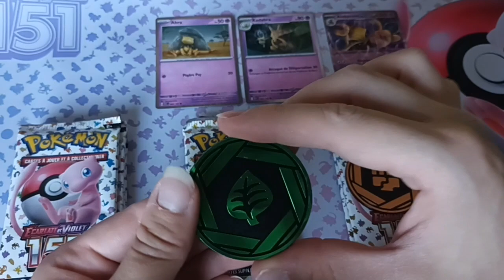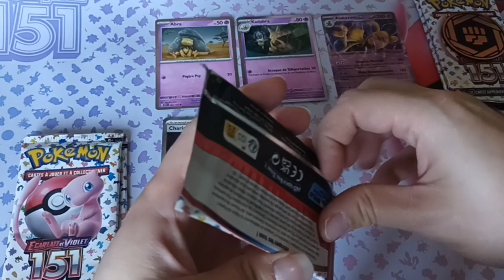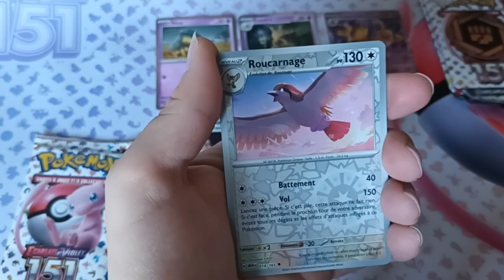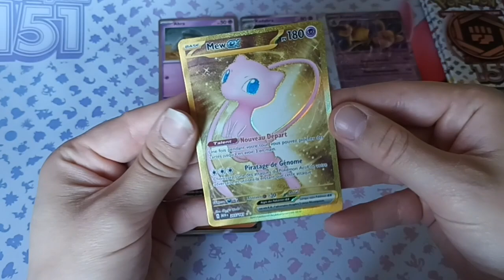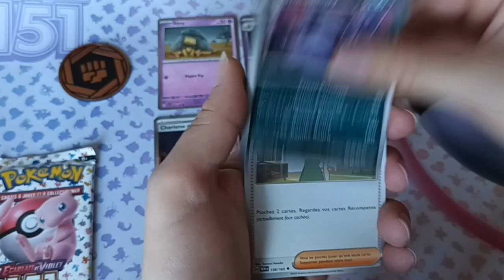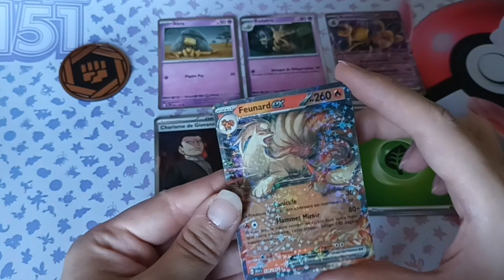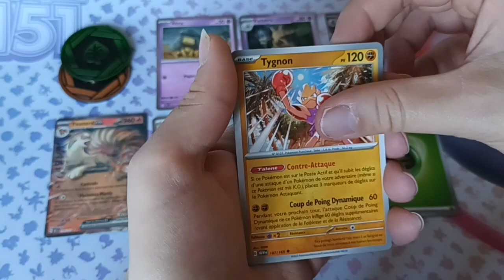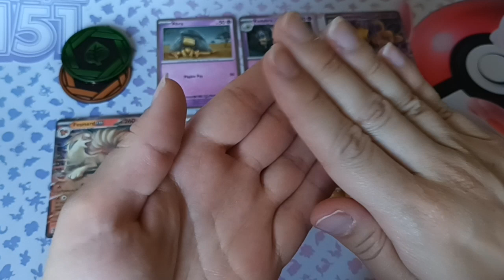Quand y en a plus, y en a encore !! Ouverture Items 151 !!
Yoh les gens !

Je suis retombé sur des items 151 en faisant mes courses de Noël, du coup j'avoue, j'ai pas pu résister ^^'
Mais finalement j'ai bien fait ! Le Masterset se rapproche doucement ^^